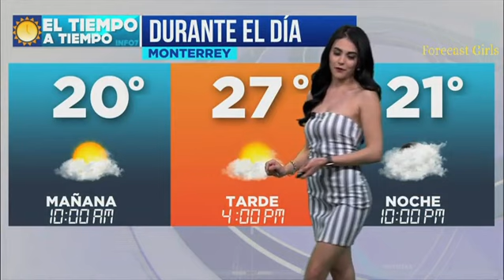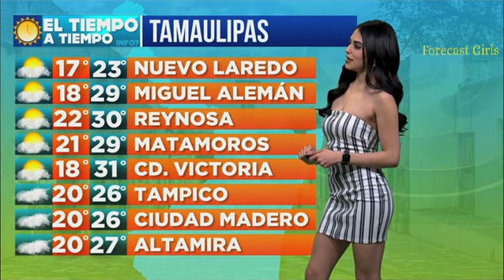Yuli Castillo - en vestido blanco con rallas entallado